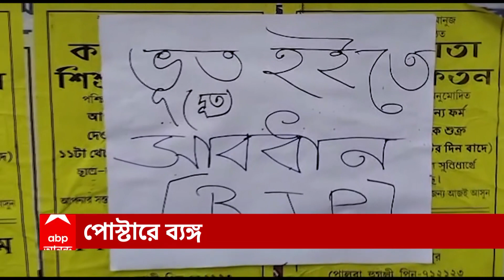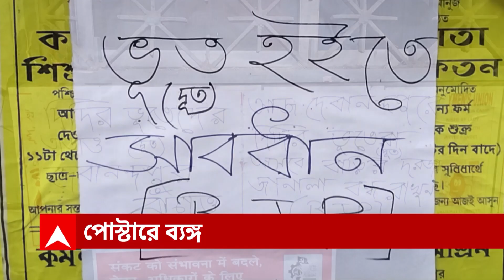TMC: দিদির দূত কর্মসূচি নিয়ে শুরু তৃণমূলের প্রচার, পড়ল দিদির ভূত লেখা পাল্টা পোস্টার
দিদির সুরক্ষাকবচ ও দিদির দূত কর্মসূচি নিয়ে হুগলিতে আজ থেকে শুরু হচ্ছে তৃণমূলের প্রচার। তার আগে চুঁচুড়ায় দিদির ভূত লেখা পাল্টা পোস্টার পড়ল বিজেপির নামে। তৃণমূলের কর্মসূচিকে কটাক্ষ করেই পোস্টার, স্বীকার করেছে গেরুয়া শিবির। ভয় পেয়েই এ ধরনের পোস্টার, পাল্টা কটাক্ষ করেছে তৃণমূল।